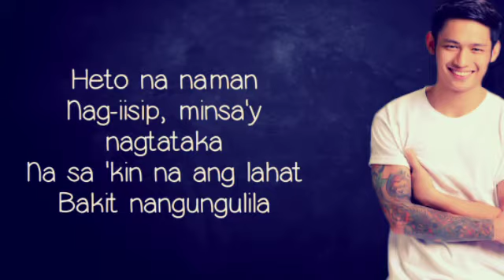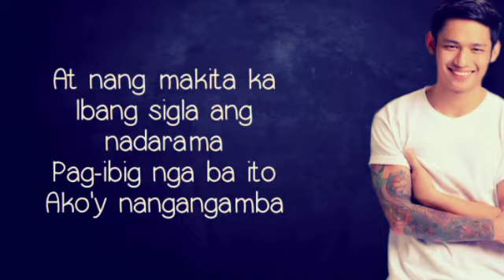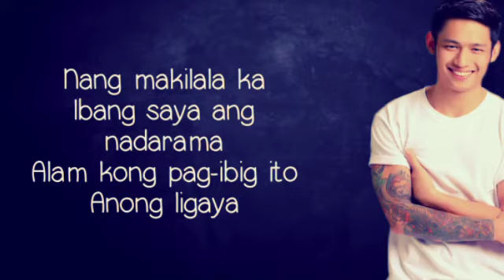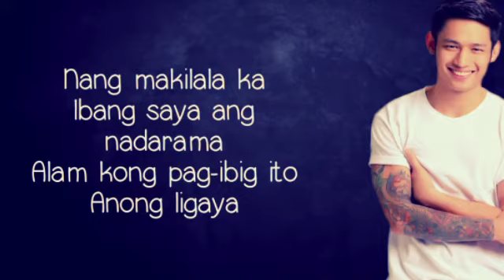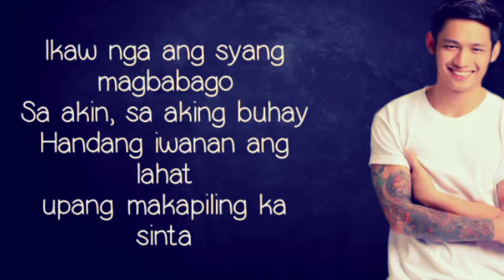IKAW NGA - SOUTH BORDER cover by Michael Pangilinan